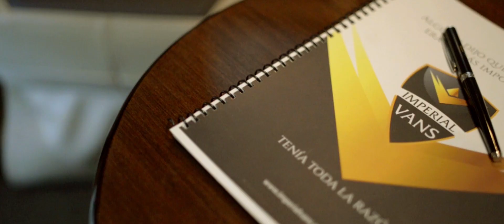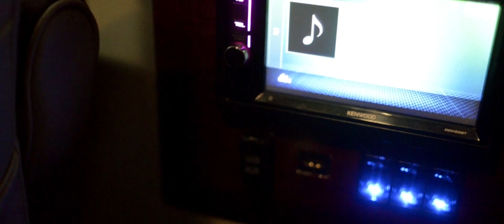Sprinter Premier de Imperial Vans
Conjugamos movilidad con funcionalidad creando espacios con diseño, tecnología de punta y acabados de gran Lujo dando como resultado un espacio unico y productivo con alrtos estandares de calidad.

SOMOS ESPECIALISTAS EN CONVERSIONES...
SOMOS IMPERIAL VANS.

TU LO SUEÑAS, NOSOTROS LO HACEMOS REALIDAD.

CREAMOS UN ESPACIO QUE CUBRE A LA PERFECCION LAS DEFINICIONES DE LUJO, COMODIDAD, DIVERCION, Y SOBRE TODO DISCRECION.

¿Y TU...
EN QUE TE MUEVES?

HAS LA TUYA AHORA MISMO!